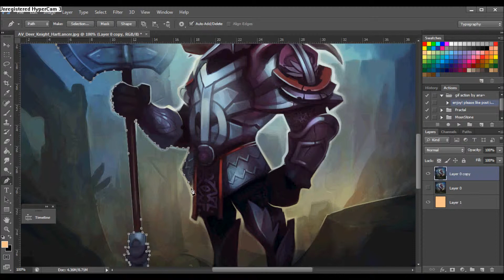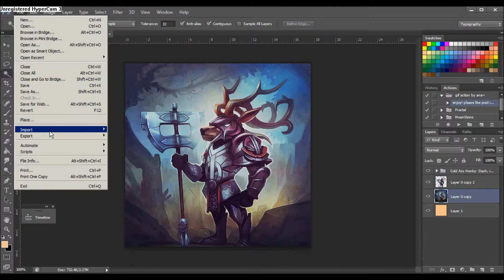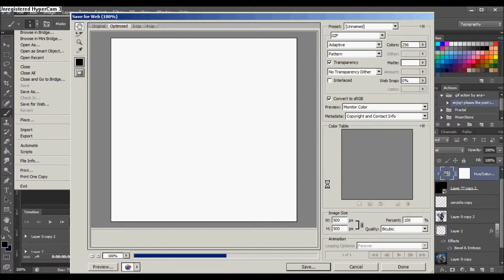[Wizard101] Deer Knight Time Lapse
Some things are never planned, are they? The third entry in my time lapse series featuring some more official Wizard101 art! This one turned out differently than what I had anticipated, but I felt like the end result came out even better.